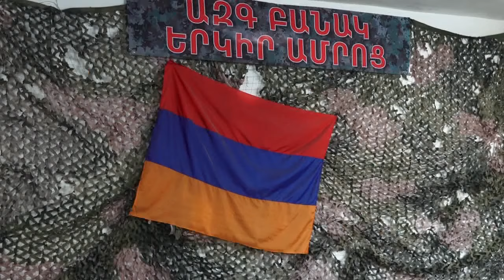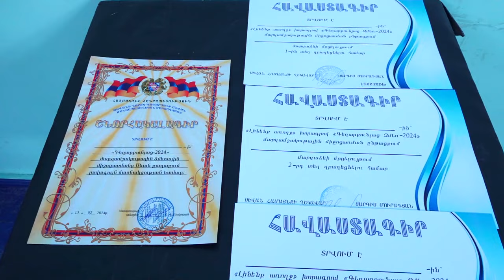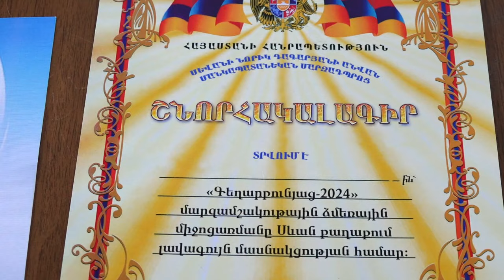14 02 24 Սևանում անցկացվեցին «Գեղարքունյաց Ձմեռ-2024» մարզամշակութային միջոցառումները:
Փետրվարի 11-ից 13-ը Սևան բազմաբնակավայր համայնքում անցկացվեց «Լինենք առողջ» խորագիրը կրող «Գեղարքունյաց Ձմեռ-2024» մարզամշակութային միջոցառումներ: Այն անցկացվում է ամեն տարի՝ բնակչության առօրյայում առողջ ապրելակերպի արմատավորման, համայնքներում ձմեռային մարզաձևերի և ազգային խաղերի մասսայականացման նպատակով։ Սևանում նախապես հայտարարված խաղամարզաձևերից անցկացվեցին անհատական և թիմային մրցումներ հրաձգություն, վոլեյբոլ, բասկետբոլ, պարանի ձգում, կշռաքարի բարձրացում, ազգային կոխ, ըմբշամարտ, նետում նշանակետին, Ձնեմարդի պատրաստում, ֆուտբոլ, բարձունքի գրավում խաղամարզաձևերով: Փետրվարի 11-ին սևանցի երիտասարդ լեռնագնացները «գրավեցին» Մեծեփի լեռնագագաթը և հայոց եռագույնը ծածանեցին Մեծեփ լեռնագագաթին: Փետրվարի 12-ին անցկացվեցին հրաձգության, վոլեյբոլի, բասկետբոլի մրցումներ: Մասնակցեցին Սևանի տարածաշրջանի կրթական ու մարզական օջախների սաներից բաղկացած թիմեր: Իսկ փետրվարի 13-ին մարզամշակութային միջոցառումները շարունակվեցին Սևանի Ս. Զաքարյանի անվան մշակույթի պալատի հարակից տարածքում, որտեղ անցկացվեցին մրցումներ հետևյալ խաղամարզաձևերում՝ Պարանի ձգում /թիմերով/, 16կգ կշռաքարի բարձրացում /ազատ ոճով/, ազգային կոխ ըմբշամարտի անցկացում, ձնագնդիով նետում նշանակետին, ձնեմարդի պատրաստում, մինի ֆուտբոլ: Սևանի դպրոցներն ու մանկապարտեզները հանդես էին եկել Տեառնընդառաջին նվիրված ծիսական ավանդական տաղավարների ներկայացմամբ: «Գեղարքունյաց Ձմեռ-2024» մարզամշակութային միջոցառումները Սևանում եզրափակվեցին խարույկով, իսկ վերջում լավագույն մասնակիցները և հաստատությունները պարգևատրվեցին Սևան համայնքի ղեկավարի հավաստագրերով ու շնորհակալագրերով, ինչպես նաև միջոցառումներին աջակցելու և ակտիվ մասնակցության համար անհատներ և կազմակերպություններ արժանացան շնորհակալագրերի Սևանի Ն. Դագարյանի անվան մանկապատանեկան մարզադպրոցի կողմից: